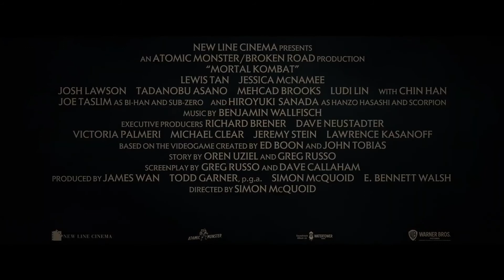MORTAL KOMBAT SubZero VS Cole Young Trailer NEW 2021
MORTAL KOMBAT "Sub-Zero VS Cole Young Fight" Trailer (NEW 2021) MK, Action Movie HD